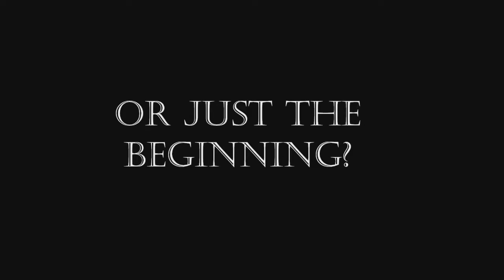Feeding the Fish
Jackie and Frank snorkeling at Grand Turk and feeding the fish